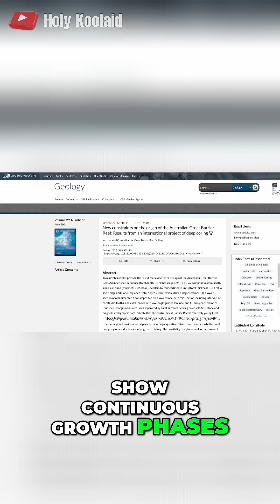How Coral Reefs Disprove Noah's Ark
How could fragile coral reefs survive a global flood like Noah’s? Drilling into the Great Barrier Reef revealed something astonishing…